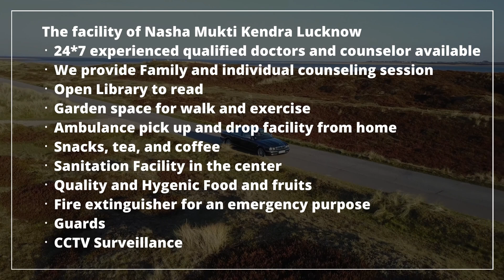Rehabilitation center in Panna, Best Rehabilitation center in Panna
NASHA MUKTI KENDRA Panna is one of the leading anti-drug treatment center in Panna. Samarpan Nasha Mukti Kendra Panna is one of the best rehab centers in India. To transform the life and values of not just our client but also his family and society as a whole and for every person to dawn upon the realization that life can be lived, and be celebrated even without the use of any substance.